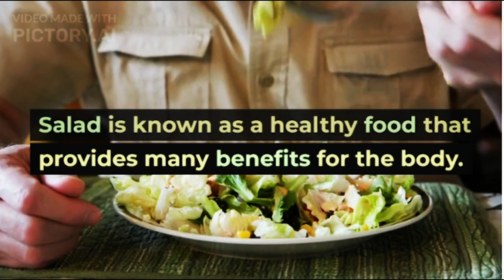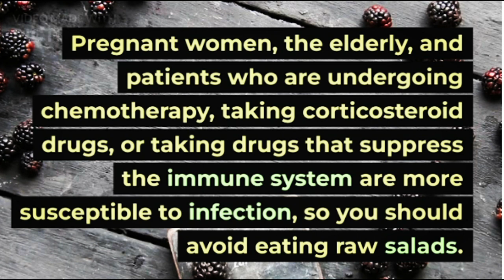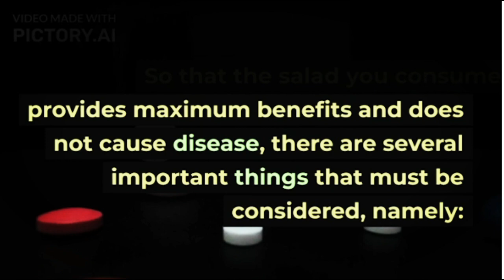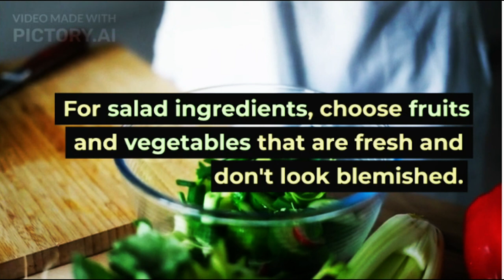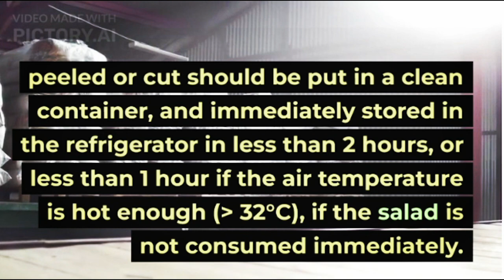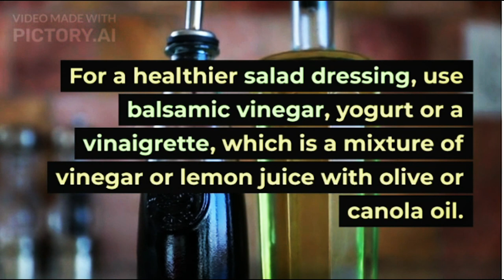The Healthy Way to Eat Salad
Salad is known as a healthy food that provides many benefits for the body. However, eating salads can also be unhealthy if done wrong. There are a number of important things to consider in choosing and preparing a salad so that the benefits are maximized and the risks can be avoided.

XHIT Daily.
Tone It Up.
POPSUGAR Fitness.
DOYOUYOGA.com.